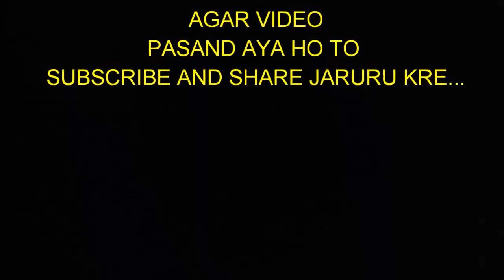prank_video|| phulwari rockers